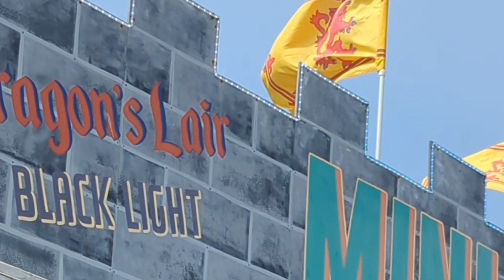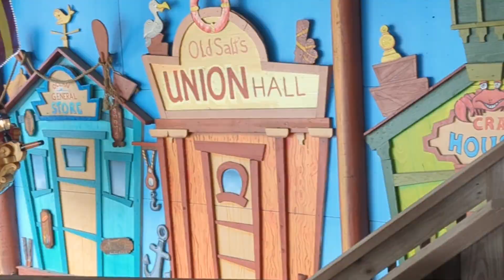WILDWOODS, Morey's Piers NJ 🌊❤️ Fun-day 2024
suggested videos:
Wildwood New Jersey Boardwalk and Morey's Piers 2023
Wildwood New Jersey A Day Of Fun
Wildwood New Jersey Boardwalk Walk tour spring 2024